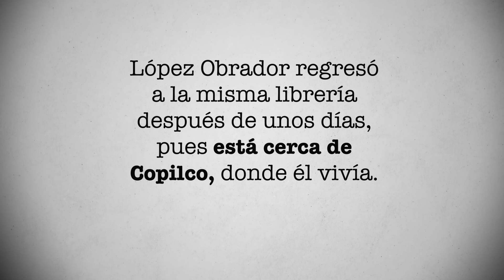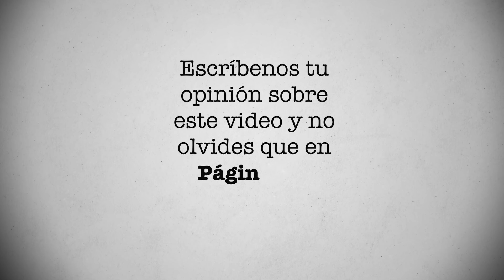El incidente que AMLO tuvo en una librería; “me fui, apenado” | PÁGINA 18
“Me lo quitó y me fui, apenado; tal vez pensó que me lo quería robar”, recordó AMLO acerca de un libro que le habían regalado y no le dejaron sacar de una librería Gandhi. ¿Qué pasó? Conoce la historia en este video de Página 18.

Andrés Manuel López Obrador era jefe de Gobierno electo cuando visitó la cafetería de una librería Gandhi en donde tenía una cita con una persona. “Un señor me regaló el libro que había comprado”, recordó AMLO. De acuerdo al entonces jefe de Gobierno electo, la persona lo identificó y le dijo: “Le doy este libro, quiero que lo lea”.

“Yo andaba por ahí, viendo libros en tanto llegaba la persona con la que iba a entrevistarme. Me dio el libro, no acudió la persona y decidí retirarme”, recordó López Obrador en su libro “Gracias”. En la puerta, el vigilante le pidió la nota. “Le expliqué que me lo habían regalado pero no lo convencí”, escribió AMLO. El vigilante le dijo que no podía sacar el libro. “Me lo quitó y me fui, apenado; tal vez pensó que me lo quería robar”, redactó el actual presidente de México.

López Obrador regresó a la misma librería después de unos días, pues está cerca de Copilco, donde él vivía. “El gerente o dueño de la librería me ofreció una disculpa porque se enteró de lo sucedido. En desagravió me regaló los nueve tomos de la Historia de la Ciudad de México, de Fernando Benitez, que es una obra fundamental. Me puse a leerla en jornadas intensas para tener la idea más acabada y precisa de la ciudad. De modo que cuando tomé posesión del cargo, ya tenía claridad suficiente sobre cómo debía actuar en el gobierno”, redactó el político mexicano.

AMLO es “un lector que lo mismo disfruta la obra de Daniel Cosío Villegas, que a Juan Rulfo, pasando por Dostoievski y León Tolstói”, refirió el medio Milenio con respecto a la afición del presidente mexicano a los libros.

“López Obrador es especialmente afecto a Tolstói, autor de Ana Karenina y La Guerra y la Paz, porque escribió dos libros que, dijo, fueron esenciales en su formación: En qué consiste mi fe y El reino de Dios está dentro de Vosotros”, retomó el medio en una nota del 2019.

¿Quieres conocer más sobre la historia de Andrés Manuel López Obrador? Escríbenos tu opinión sobre este video y no olvides que en Página 18, diario tenemos una historia nueva que contarte.

FUENTES:

1. “Gracias”, Andrés Manuel López Obrador

¿Quieres saber más sobre la historia de ANDRÉS MANUEL LÓPEZ OBRADOR? ¡Checa nuestras playlist aquí!